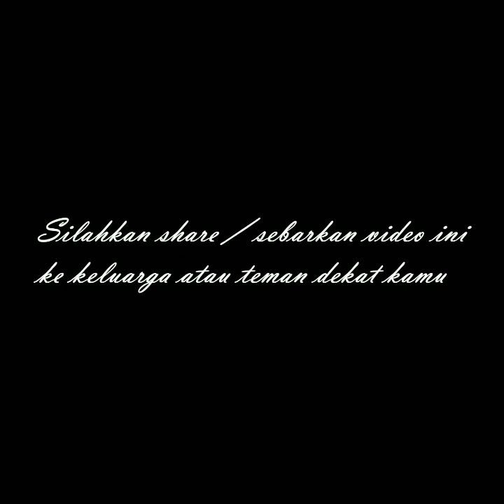Mobil terbakar di dekat Rumah sakit eka hospital pekanbaru di jalan soekarno-hatta pekanbaru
Mobil terbakar di jalan soekarno hatta pekanbaru

mobil terbakar
Selebgram pekanbaru
Banjir pekanbaru
Curanmor Pekanbaru
Maling pekanbaru
Warga pekanbaru
Pekanbaru news
budaya pekanbaru
pekanbaru kota
DPRD pekanbaru
ojol pekanbaru
gojek pekanbaru
grab pekanbaru
maxim pekanbaru
pasar pekanbaru
sma pekanbaru
jajanan pekanbaru
anak pekanbaru
cewek pekanbaru
kota pekanbaru
video pekanbaru
pekanbaru hari ini
pekanbaru kuliner
kuliner pekanbaru
wisata pekanbaru
warga pekanbaru
kabar pekanbaru
info pekanbaru
khas pekanbaru
berita begalpekanbaru hari ini pesawat jatuh
pekanbaru zona
pekanbaru disebut dengan kota
pekanbaru apartemen
pekanbaru berita
pekanbaru cuaca
pekanbaru capil
pekanbaru ditutup
pekanbaru expo
pekanbaru event
pekanbaru finance
pekanbaru furniture
pekanbaru forecast
pekanbaru florist
pekanbaru facebook
pekanbaru food
pekanbaru flight
pekanbaru farm
pekanbaru gateway
pekanbaru hujan
pekanbaru harapan raya
pekanbaru riau
pekanbaru hujan hari ini
pekanbaru info
pekanbaru kota
pekanbaru news
pekanbaru narkoba
pekanbaru online
pekanbaru rapid test
pekanbaru remix
pekanbaru saat ini
pekanbaru sekolah
pekanbaru tribun
pekanbaru wisata
pekanbaru waktu indonesia bagian
youtuber pekanbaru
DJ Pekanbaru
Melayu Riau